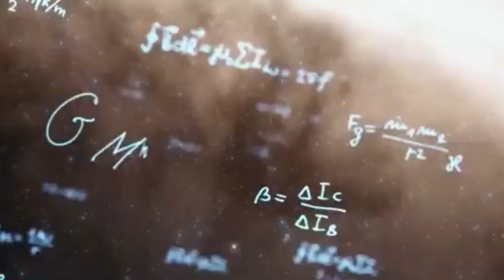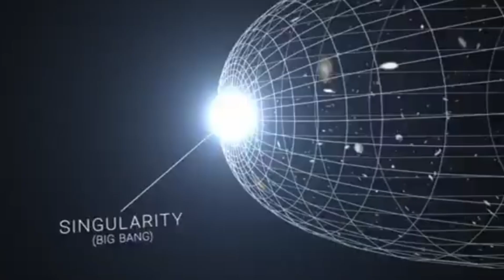Brian Cox Something Massive Exists Outside The Universe